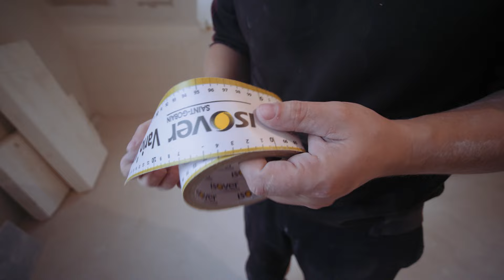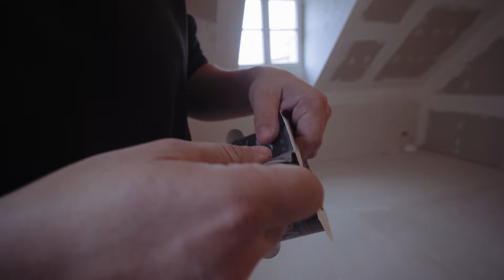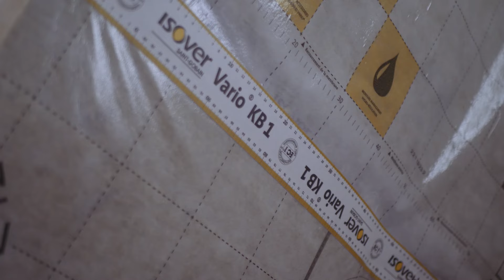Parotěs nebo parobrzda? Co to vlastně je?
Během montáže sádrokartonového podkroví jsem si říkal, že by stálo za to ukázat co to vlastně je parotěs a parobrzda a jaké jsou v nich rozdíly.
Já jsem používal inteligentní parobrzdu od Isoveru a pokud jsme někde neudělali nějakou zásadní chybu, mělo by to pomoci skladbě pod a mezikrokevní izolace v tom se lépe v různých ročních obdobích poprat s veškerou vlhkostí kterou běžná rodina v domě generuje a která se nevyhnutelně tlačí směrem ven z domu právě přes izolace, které může nenávratně zlikvidovat.